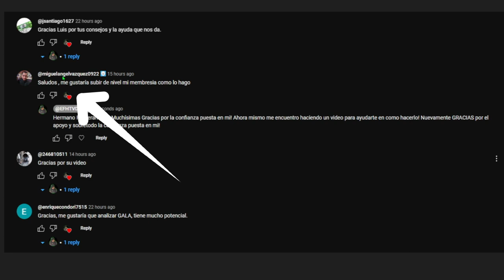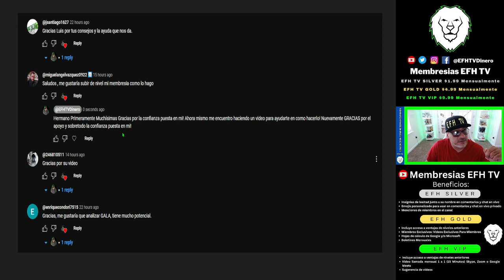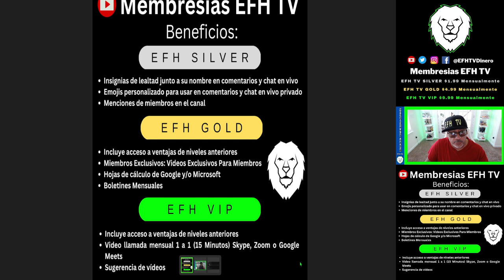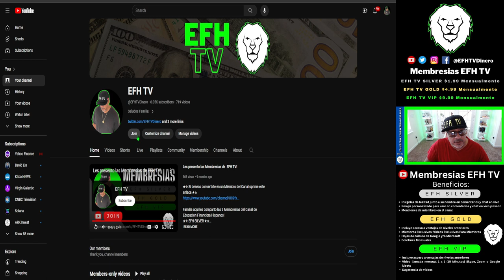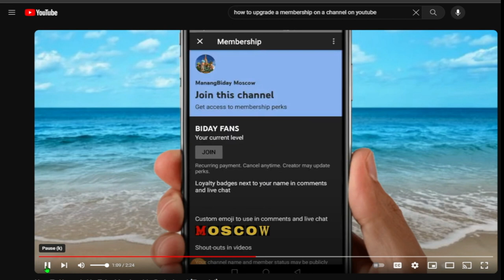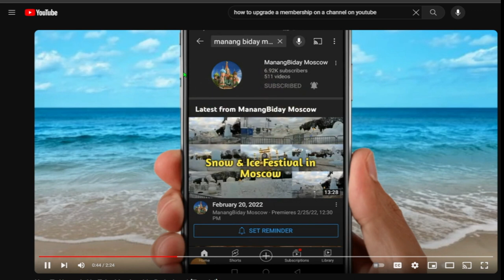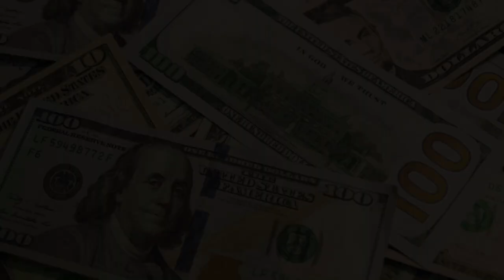Como ACTUALIZAR una MEMBRESIA en un CANAL en YOUTUBE?